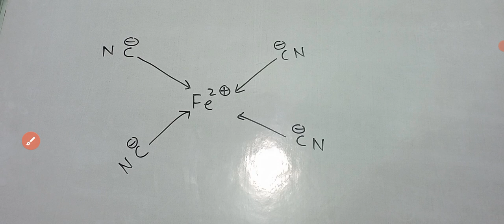Coordination compound coordination entity central metal atom chemistry class 12